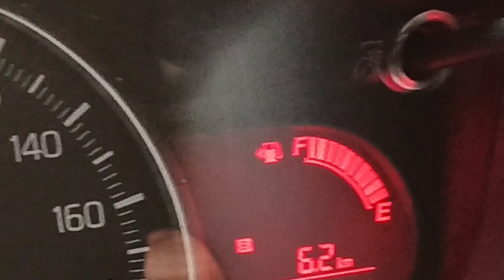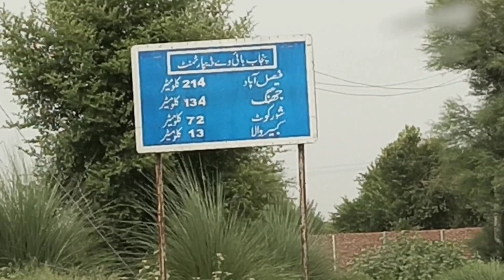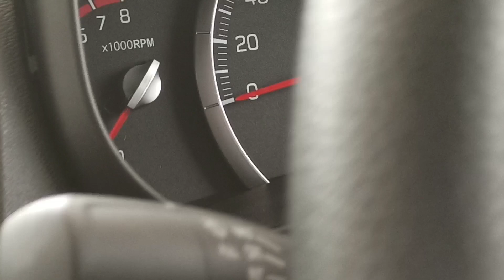Petrol Average with five passengers of Suzuki Cultus VXL 2021 Model | Suzuki Cultus real average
suzuki cultus vxl 2021 model petrol average with five pessengers more than 300 weight.

Video Title 4: Decoration LED DRL daytime running light Suzuki Cultus VXL 2021model review & price will be revealed

Video title 5: Brand new Car Vibration test on 120km/h speed | New Suzuki Cultus VXL 2021model speed vibration test

Video title 6: The new reverse HD Sensor Camera has been installed on the brand new Suzuki Cultus VXL 2021|| Price

Video title 7: Registration details of New Suzuki Cultus VXL 2021 model with Excise & Taxation Department Lahore

Video title 8: Petrol Average with five passengers of Suzuki Cultus VXL 2021 Model | Suzuki Cultus real average

Video title 9: Authentic updated Prices of all Suzuki cars & Motorbike included Alto, Wagon R, Cultus, Swift, Jimny

Video title 10: Brand New Suzuki Cultus VXL Model 2021 | First Look | suzuki cultus price in pakistan

Video title 12: Petrol average of Honda 125 2021 model | Fuel Average of zero meter Black Honda 125